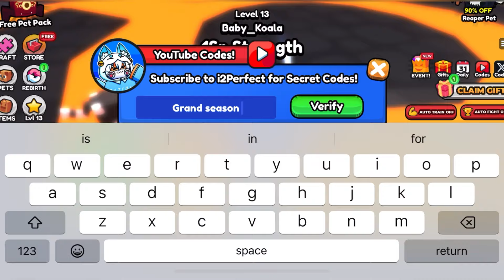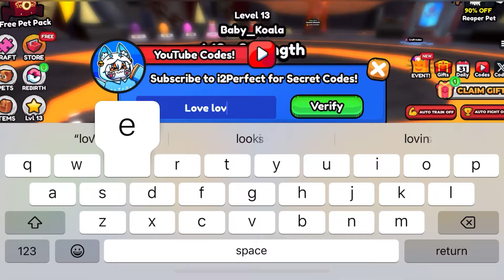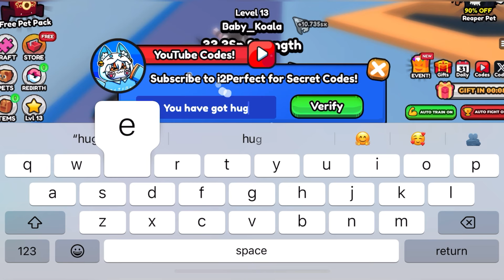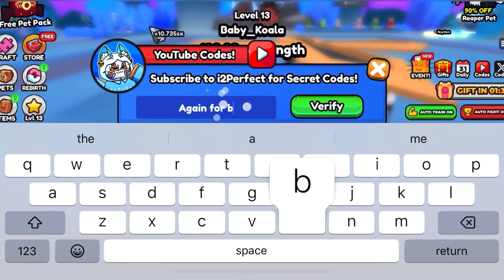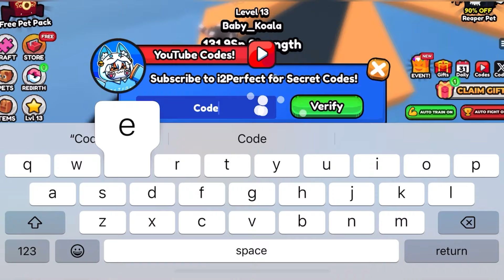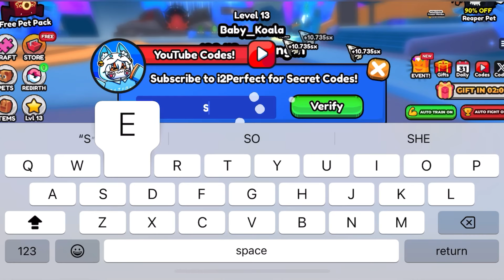🎃 Halloween 🎃 PULL A SWORD CODES - PULL A SWORD ROBLOX CODES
Welcome

Thanks